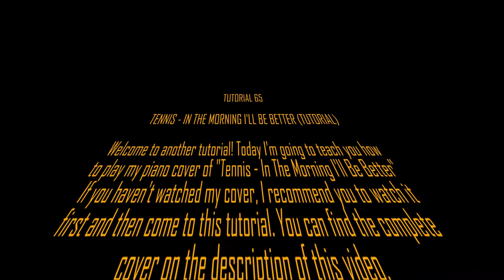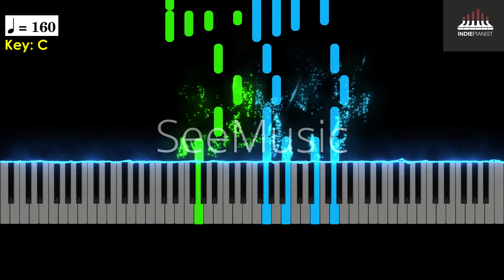Tennis - In The Morning I'll Be Better (Piano Tutorial)